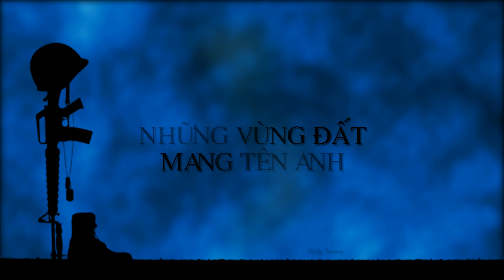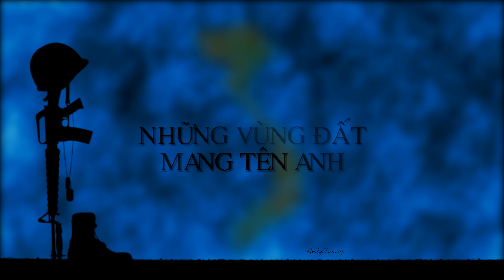NHỮNG VÙNG ĐẤT MANG TÊN ANH